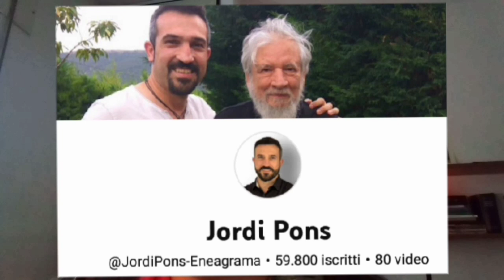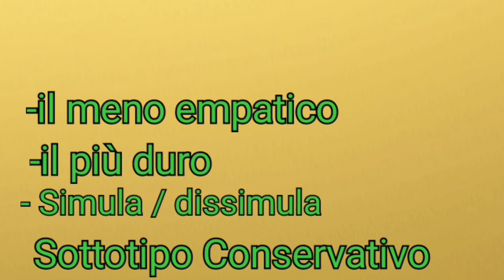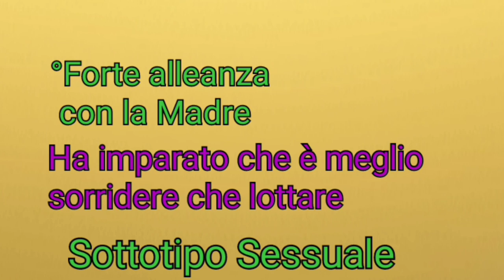Enneagramma. Enneatipo 7 - Sottotipi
Benvenuta, benvenuto!
Continuiamo oggi l'approfondimento riguardante i sottotipi.
Il mio lavoro di approfondimento si colloca entro il solco dell'enneagramma delle personalità tracciato da Claudio Naranjo del quale Jordi Pons, che attualmente è di grande interesse per la mia formazione, fu allievo.
Scelgo un film del 1993, "Schindler list", per illustrare l'enneatipo 7 conservativo e la sua possibile evoluzione.
Il 7 sessuale è incarnato magistralmente da Roberto Benigni ne "La Vita è bella".
Infine per il sottotipo Sociale, San Francesco, è tratto dal testo di Claudio Naranjo intitolato "Saggi sulla psicologia degli Enneatipi".
Se il video ti piace, condividilo.
Baci e benedizioni!